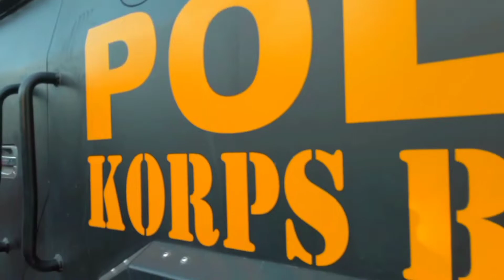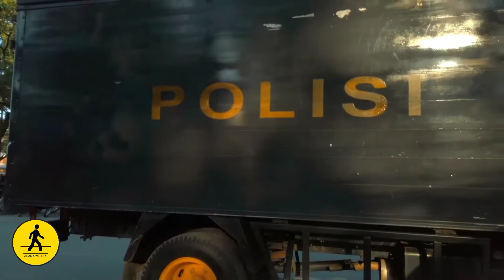Demo 11 April 2022 di Kendari | Anti Huru Hara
Demo serentak yang dilakukan seluruh unsur & elemen akademik, BEM se-Indonesia menolak wacana dan rencana Presiden RI untuk 3 periode terjadi di kendari.

Polisi berhasil mengamankan situasi agar selalu terkendali dan aktivitas kembali kembali berjalan normal seperti biasa.

No talk, just walk Watch it in 4K or HD! No talking, No Vlogging, No music, just pure walking tour experience with real city ambient sounds. If you enjoy, share your comment, suggestion, like it and subscribe my channel and hit that NOTIFICATION BELL for more video! your feedback helps me to create more content like this!
Please give me your support👇💥